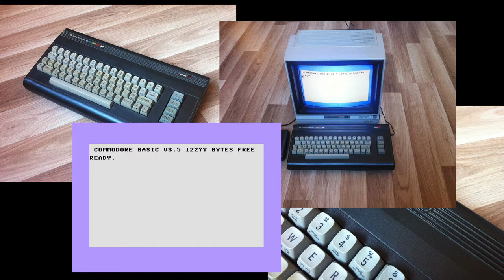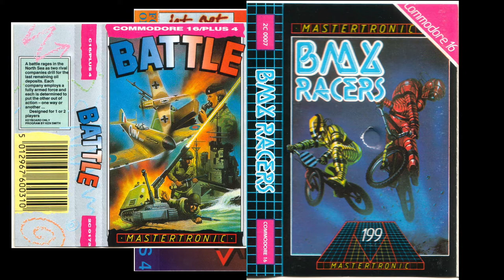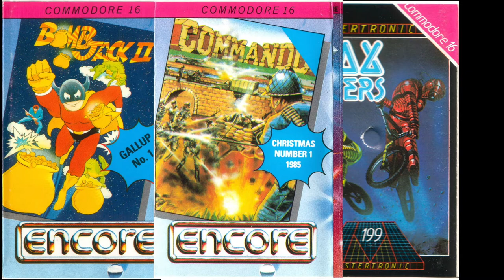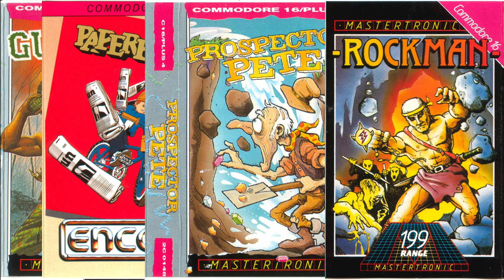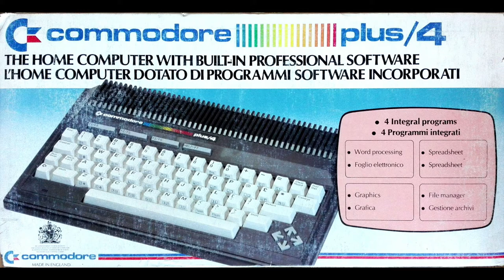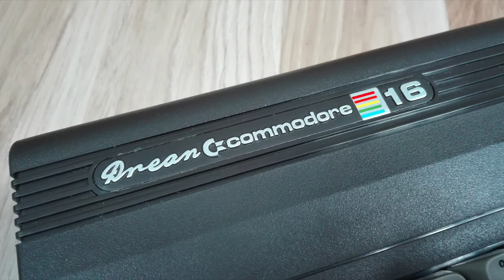Commodore 16 Ted Music Compilation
00:00 Flickerfish by 4mat
01:27 Ikaruga by 4mat
03:00 Lunar Blitz  by 4mat
04:35 Tedzakker bare Player Example by Hermit
05:26 Tedzakker medium Player Example  by Hermit
07:29 Pac Pac Title by csabo
09:25 cd5 tek by Degauss